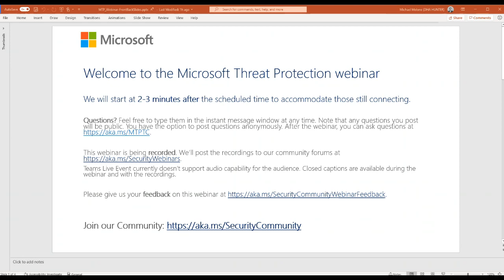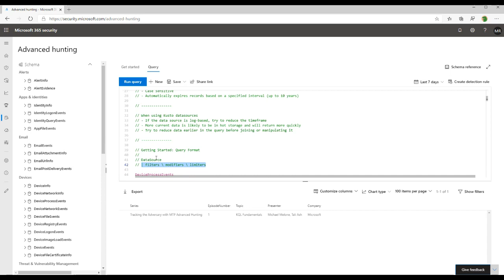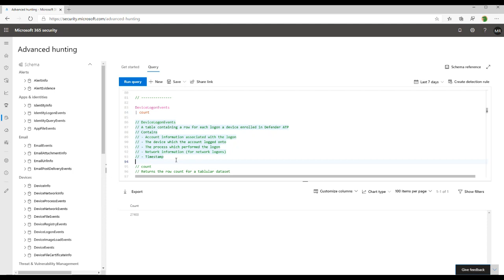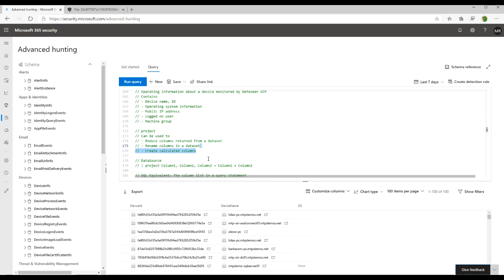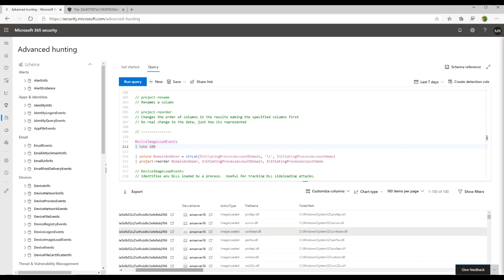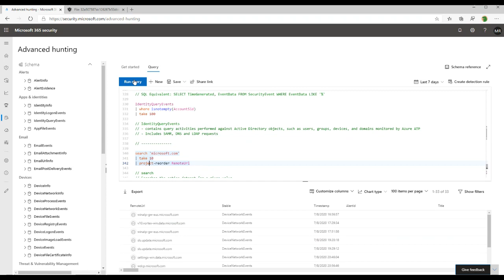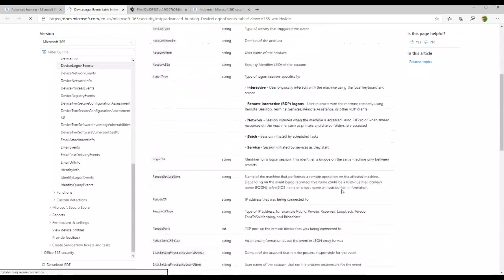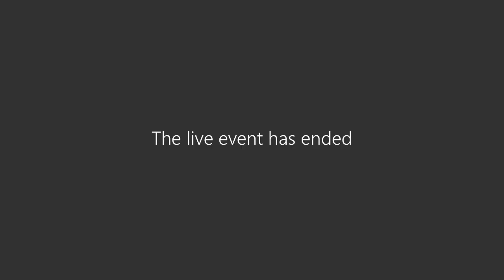M365 Defender (MTP) webinar: Tracking the Adversary E1: KQL Fundamentals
For product related questions please visit us on the Microsoft Threat Protection forum